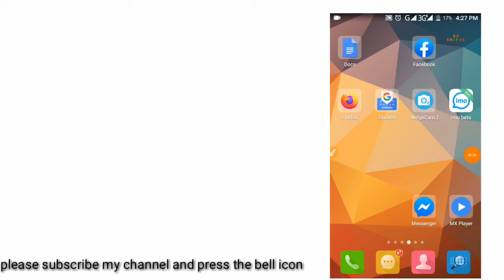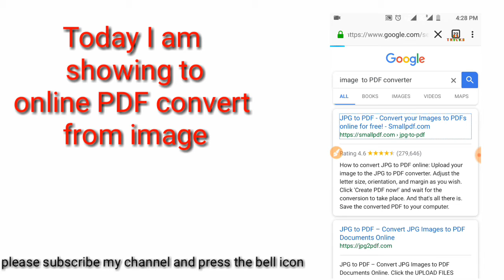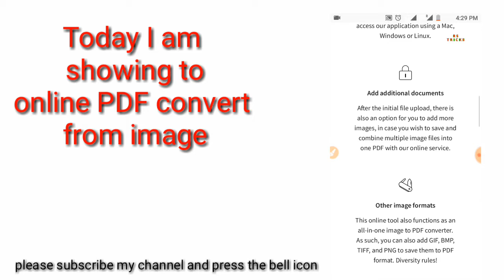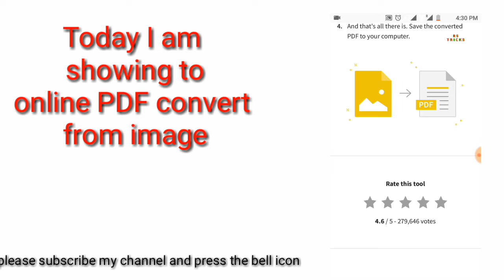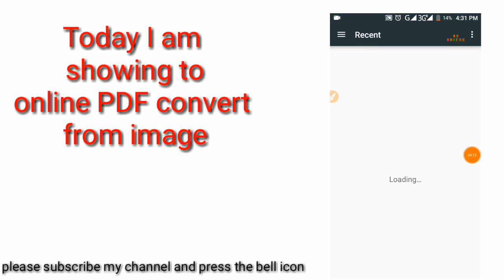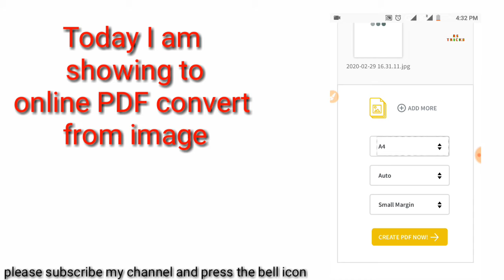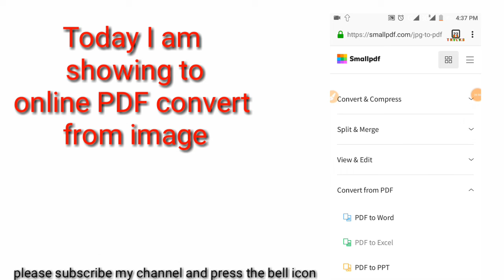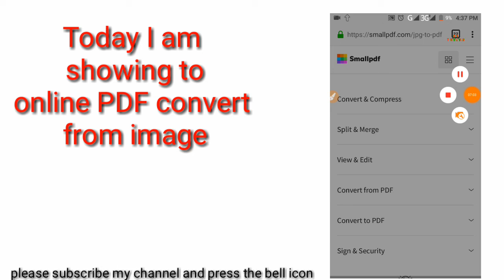Convert any image to a PDF without any apps | Bangla Android tips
যেকোনো ছবিকে পিডিএফ এ পরিবর্তন করুন কোন প্রকার অ্যাপস ছাড়াই।
আমাদের ভিডিও গুলো আপনাদের ভালো লেগে থাকে তাহলে অবশ্যই আমার ভিডিওতে লাইক কমেন্ট এবং শেয়ার করবেন আর পাশে থাকা বেল আইকনটিতে ক্লিক করতে ভুলবেন না আর সাবস্ক্রাইব করবেন ধন্যবাদ সবাইকে সুস্থ থাকুন ভালো থাকুন হ্যাপি ইউটিউব।

Welcome to my channel "RS BANGLA TRICKS" All the topics of Android mobile and PC are discussed in my channel and the general knowledge of all the Android apps is very easy. Any problems of android and android apps are resolved. The functions of any Android apps are presented to the public. Every day new video is upload to my channel.
Hobby: successful YouTuber